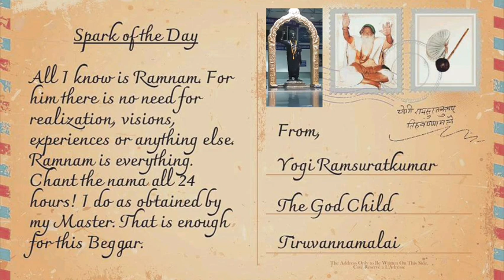97E. The doctors understood something extraordinary had happened beyond the knowledge of ...